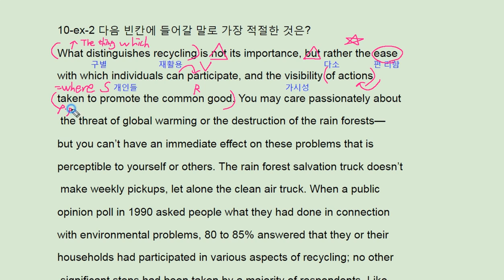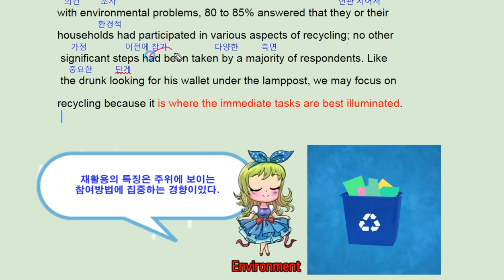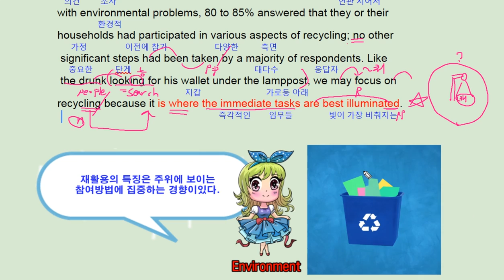리딩파워 완성 10강 example 2 - 번개콩 scope of recycling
반갑습니다.

채널입니다.